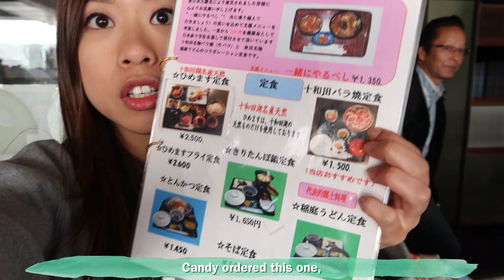VLOG#27 : Welcome to Oirase Gorge 新幹線居然遲大到？即刻轉plan去奧入瀨！【Eng Sub】| NICO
在東北的第四日，原本計劃好要去白神山地行山的一日，由於第一程新幹線遲到，弄得之後的車程都趕不上，怎麼辦？！

4th day in Tohoku, we were supposed to hike at Shirakami-sanji. But due to late arrival of the first bullet train ride, we couldn’t catch the rest of the transportation to get there. Now what?

追蹤我的：Follow Me On